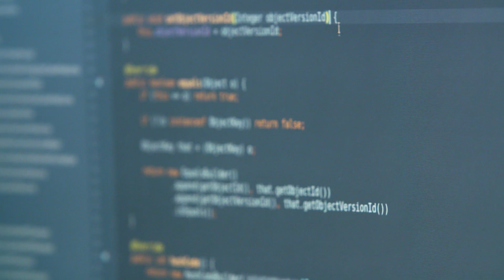Join us! | Moviri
Are you passionate about IT?
Do you like working with knowledgeable and fun people?
Are you ready to learn, develop and gain new skills?
If you answered “yes” to all of those, then take a gander at what roles we’re looking to fill! 😃

We are a global software and professional services company providing 18 years of expertise in Infrastructure Optimization, Capacity Management, Analytics & Big Data, Machine Learning, Security Intelligence, Digital Optimization, DevOps, Cloud Engineering, Performance Management, Data Visualization, IoT Architecture, Security Governance, and Protection.